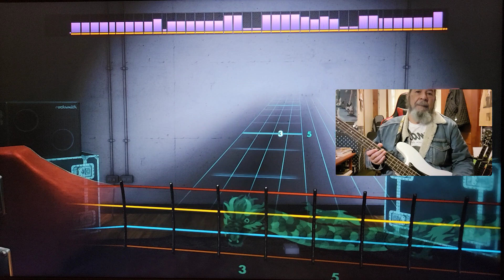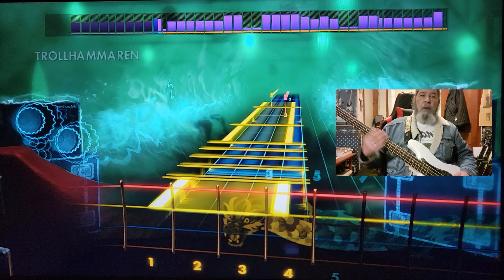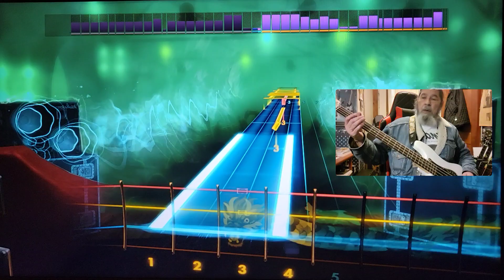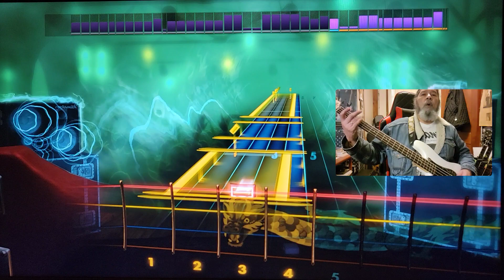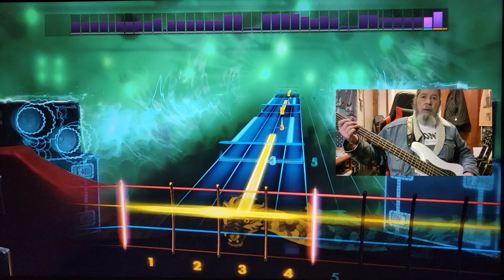Rocksmith CDLC Bass Trollhammaren Finntroll